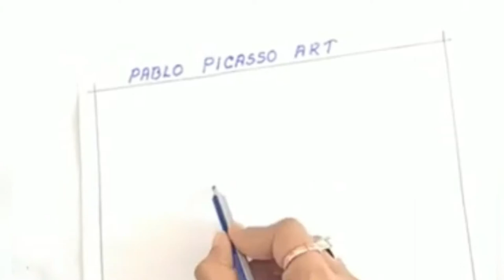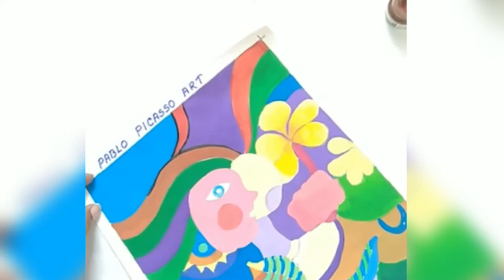TSSS Grade 7 :: Art :: Spanish Painter Pablo Picasso’s Style